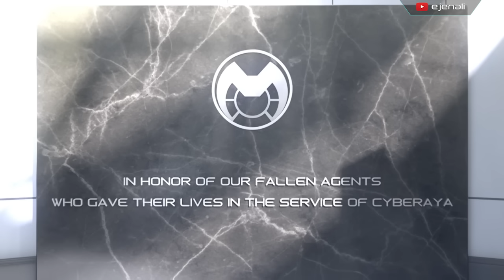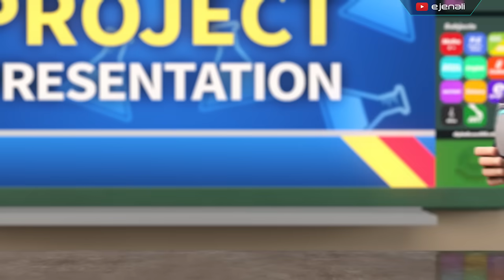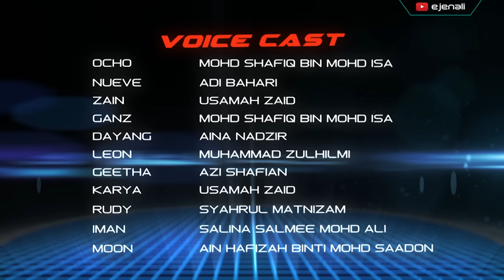Ejen Ali Musim 2 (EP13) - Misi : Legasi [Bahagian 3]